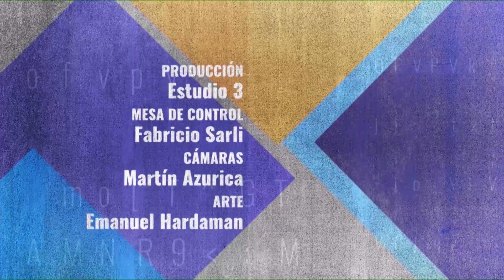Palabras Cruzadas N° 43 (3° T.) 18.11.2020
Cuadragésimo tercer programa de nuestra Tercera Temporada con los invitados: Marcela da Col (FENAPES), Daniel Galliazzi (Partido Coloroda) y Mario Furtado (Frente Amplio).